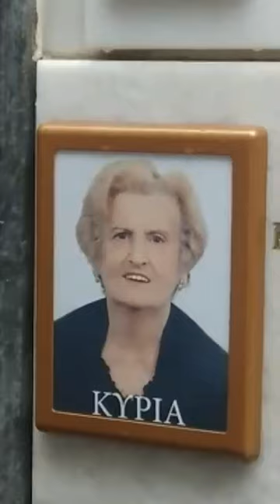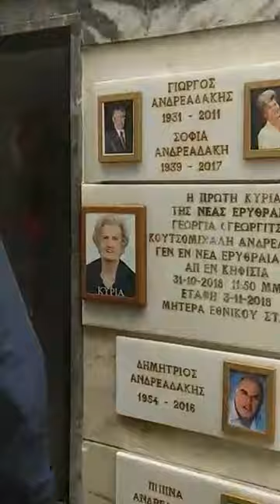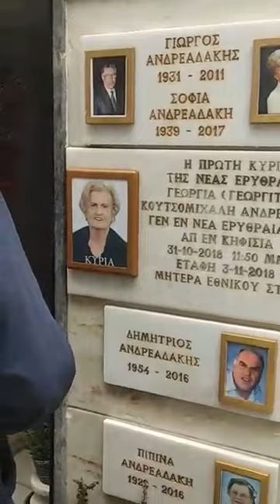ΕΝΑΣ ΧΡΌΝΟΣ 31/102919 ΑΠΟ ΤΩΝ ΘΑΝΑΤΟ ΤΗΣ ΜΑΜΑΣ ΜΟΥ ΕΘΝΙΚΟΣ ΣΤΑΡ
ΑΓΑΠΗΤΗ ΜΟΥ ΜΗΤΕΡΑ ΓΕΩΡΓΙΑ ΚΟΥΤΣΟΜΙΧΑΛΗ ΑΝΔΡΕΑΔΑΚΗ ΚΟΡΗ ΤΗΣ ΚΥΡΙΑΚΗΣ ΚΑΙ ΤΟΥ ΔΗΜΗΤΡΙΟΥ, ΠΡΩΤΗ ΚΥΡΙΑ ΤΗΣ ΝΕΑΣ ΕΡΥΘΡΑΙΑΣ. ΔΥΣΤΥΧΩΣ ΓΙΑ ΜΕΝΑ ΕΝΑΣ ΧΡΟΝΟΣ ΠΕΡΑΣΕ ΑΠΟ ΤΟΝ ΤΡΑΓΙΚΟ ΧΑΜΟ ΣΟΥ ΣΤΙΣ 31 ΟΚΤΩΒΡΙΟΥ 2018 ΚΑΙ ΑΚΟΜΑ ΖΩ. Ο ΠΟΝΟΣ ΜΟΥ ΕΙΝΑΙ ΑΓΙΑΤΡΕΥΤΟΣ ΚΑΙ ΟΙ ΠΛΗΓΕΣ ΜΟΥ ΓΕΜΑΤΕΣ ΑΙΜΑΤΑ ΑΙΜΟΡΡΑΓΟΥΝ. ΕΝΑΣ ΧΡΟΝΟΣ ΑΠΟΥΣΙΑΣ ΣΟΥ ΜΗΤΕΡΑ ΣΗΜΕΡΑ ΣΤΙΣ 31 ΟΚΤΩΒΡΙΟΥ 2019, ΕΝΑΣ ΧΡΟΝΟΣ ΑΠΟ ΤΟΝ ΤΡΑΓΙΚΟ ΣΟΥ ΘΑΝΑΤΟ, ΔΟΛΟΦΟΝΗΜΕΝΗ ΑΠΟ ΙΑΤΡΙΚΑ ΛΑΘΗ. ΕΙΣΑΙ ΘΥΜΑ ΔΟΛΟΦΟΝΙΑΣ ΑΠΟ ΙΑΤΡΙΚΑ ΛΑΘΗ. ΛΥΠΑΜΑΙ ΠΑΡΑ ΠΟΛΥ ΚΑΙ ΠΟΝΑΩ ΠΑΡΑ ΠΟΛΥ ΚΑΙ ΔΥΣΤΥΧΩΣ Ο ΥΨΙΣΤΟΣ ΘΕΟΣ ΜΕ ΕΧΕΙ ΑΚΟΜΑ ΣΤΗ ΖΩΗ. ΚΑΤΑΝΤΗΣΑ ΕΝΑ ΡΑΚΟΣ ΚΑΙ ΕΙΝΑΙ ΚΑΛΥΤΕΡΑ ΝΑ ΜΕ ΣΚΕΠΑΣΟΥΝ ΤΑ ΧΩΜΑΤΑ ΝΑ ΞΕΚΟΥΡΑΣΤΩ ΜΑΝΑ ΜΟΥ. ΓΙΑΤΙ ΧΩΡΙΣ ΕΣΕΝΑ Η ΖΩΗ ΜΟΥ ΕΙΝΑΙ ΜΙΑ ΚΟΛΑΣΗ. ΤΟ ΕΤΗΣΙΟ ΣΟΥ ΜΝΗΜΟΣΥΝΟ ΘΑ ΓΙΝΕΙ ΣΤΟ ΚΟΙΜΗΤΗΡΙΟ ΤΗΣ ΝΕΑΣ ΕΡΥΘΡΑΙΑΣ ΣΗΜΕΡΑ 31 ΟΚΤΩΒΡΙΟΥ 2019 ΩΡΑ 12:30 ΣΤΗΝ ΕΚΚΛΗΣΟΥΛΑ ΑΓΙΑ ΠΑΡΑΣΚΕΥΗ. ΜΟΝΟ ΣΤΕΝΟΣ ΟΙΚΟΓΕΝΕΙΑΚΟΣ ΚΥΚΛΟΣ ΓΙΑΤΙ ΕΧΩ ΦΟΒΕΡΗ ΚΑΤΑΘΛΙΨΗ.
MY BELOVED MOTHER GEORGIA KOUTSOMICHALI ANDREADAKI DAUGHTER OF KYRIAKI AND DIMITRIOS FIRST LADY OF NEA ERITHREA. SADLY FOR ME A YEAR SINCE YOUR TRAGIC DEATH HAS PASSED ON 31 OCTOBER 2018 AND I'M STILL ALIVE. MY PAIN IS UNBEARABLE AND MY WOUNDS ARE BLEEDING. ONE YEAR OF YOUR ABSENCE MY MOMMY TODAY ON 31 OCTOBER 2019, ONE YEAR SINCE YOU WERE MURDERED BY MEDICAL ERRORS. YOU'RE A VICTIM OF MEDICAL ERRORS. I'M VERY SAD AND GOD STILL KEEPS ME ALIVE. IM A MESS AND I WOULD RATHER BE COVERED BY SOIL SO I COULD REST. BECAUSE LIFE WITHOUT YOU IS HELL. YOUR ANNUAL MEMORIAL SERVICE WILL BE HELD IN NEA ERITHREA'S CEMETARY TODAY ON 31 OCTOBER 2019 AT 12:30 IN THE CHURCH AGIA PARASKEVI. FOR CLOSE FAMILY MEMBERS ONLY BECAUSE I HAVE A SERIOUS DEPRESSION.